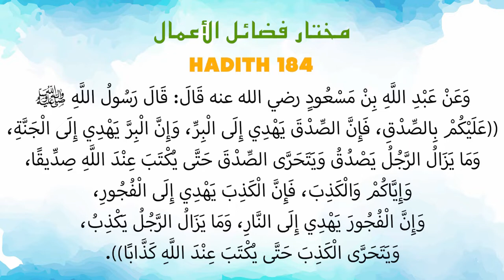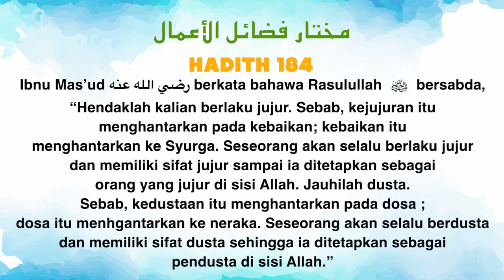Ustaz Amin - Hadith Mukhtar 184